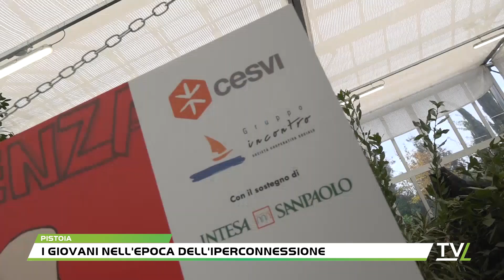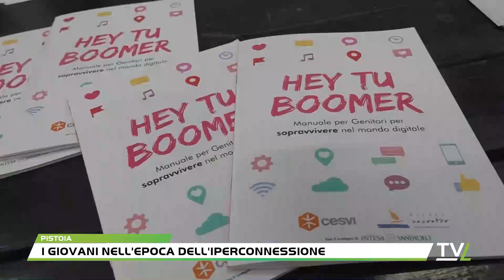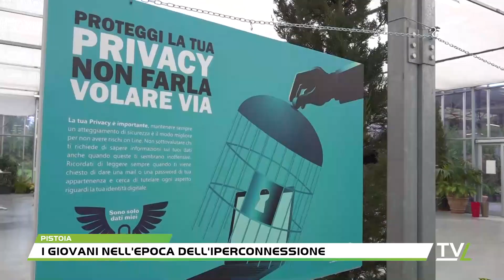I giovani nell'epoca dell'iperconnessione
"Il rischio che cogliamo è che il giovane in qualche modo si isoli, tagli dei ponti nella relazione o con i pari o con il mondo degli adulti e che si rinchiuda in un mondo in cui né l'amico ne il genite o l'adulto di riferimento possa più accedere".In Italia oggi oltre il 78% dei bambini tra gli 11 e i 13 anni utilizza internet tutti i giorni, età che si abbassa sempre più, con la giornata dei più giovani che ruota, in gran parte, secondo un recente studio, attorno all'universo digitale, tra video, sciale e video giochi. Mediamente sono oltre 5 le ore passate on line. Un quadro che impone di confrontarsi con quella che è stata definita salute digitale, tema affrontato a Pistoia nell'incontro che, promosso da Fondazione Cesvi, Gruppo Incontro, con il contributo di Intesa San Paolo, ha messo a confronto operatori ed esperti del settore presso Toscana Fair. "OnLife, i giovani nell'epoca dell'iperconnessione", il titolo del convegno che, in chiave propositiva, ha proposto agli adulti un vero e proprio manuale, uno strumento per sopravvivere nel mondo digitale e riuscire a capire, spiegate dagli stessi ragazzi che hanno partecipato al progetto "Salute digitale", il loro linguaggio e termini come trolling, cringe, ghosting.Il progetto ha quindi prodotto, partendo dal mondo digitale, dei giochi da tavolo tradizionali. L'idea è quella di volgere in positivo questi strumenti.